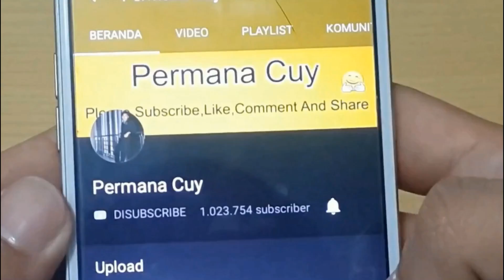Hitungan Menit Bau Mulut Lenyap Gak Tersisa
Have FUN !!!